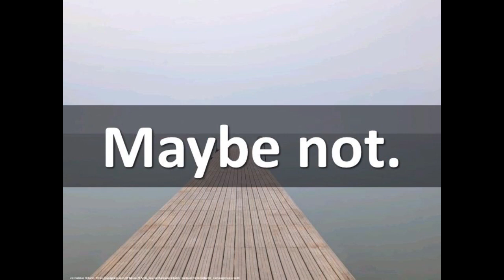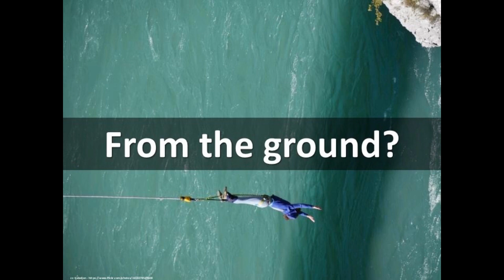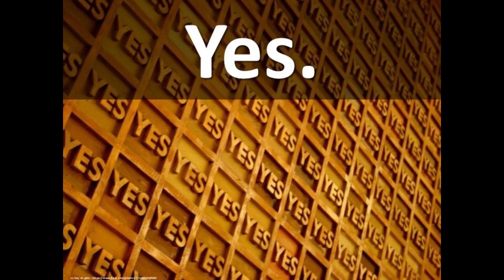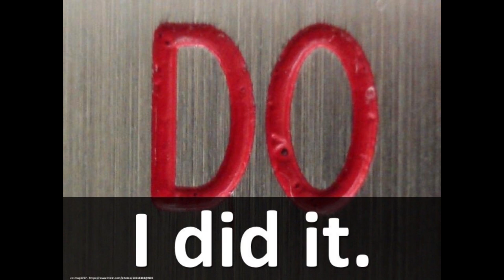All Done! ACUE Celebrations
Here's a quick and quirky celebration for us all who have been covered up with our own classes and this class. Tied together nicely in the end.